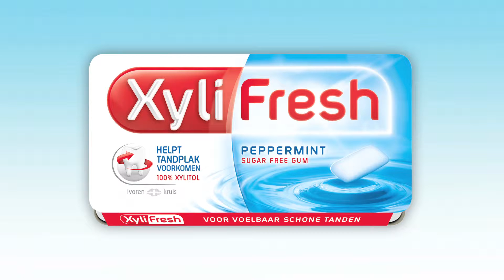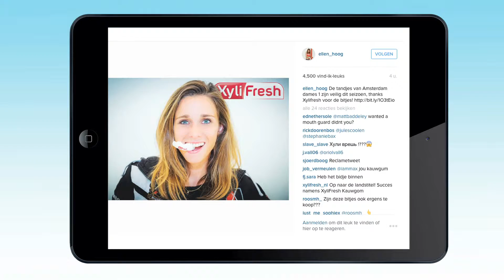Xylifresh 's Werelds eerste Bitsponsor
Met een unieke en relevante sponsoring maximaal effect behalen binnen de doelgroep. Aangevuld met een slimme social strategie, door inzet van onder andere Ellen Hoog & Valentijn Verga.